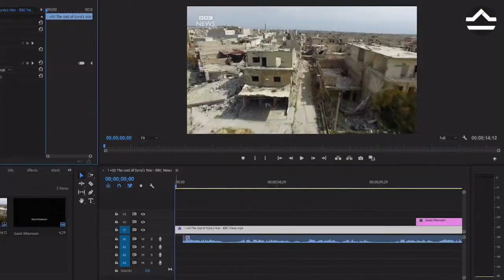Karolina Janeckova - MA Fine Art & MA Future Design exhibition: Parsing the Arbitrary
Karolina lives near Prague, where she studied architecture at the Academy of Arts, Architecture and Design in Prague (UMPRUM) in the atelier of prof. Ing. arch. Eva Jiřičná. She graduated with her Bachelors from Prague City University in Graphic Design, with a focus on corporate identity and web design.

At present, Karolina is the Co-Founder and CEO of Czech Multihosting Ltd. and Co-owner and CEO at Justify trade Ltd., where she works as Design and Project Director. She is also working as a Design Manager at Ekachon Inc.

Karolina is notorious for always trying to explore all manner of consequences to the most finite detail. However, this is a time-consuming process, and she is exploring problem solving with simultaneous control. As such, her Master’s graduation work focuses on the field of digital product and service design.